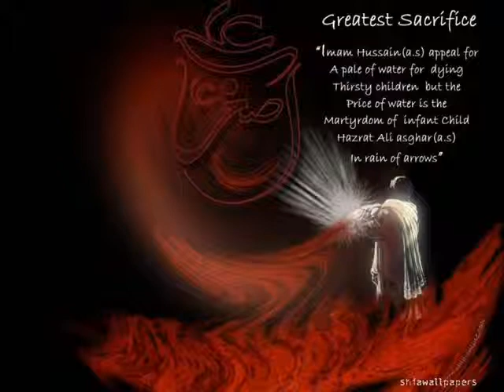Maa kahti thi ustad Raza ali Khan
Ma kaheti thi marsiya